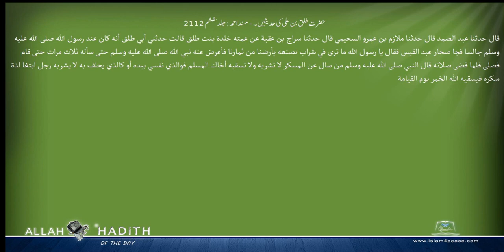حضرت طلق بن علی کی حدیثیں ۔ مسند احمد Musnad Ahmad Islam4Peace com